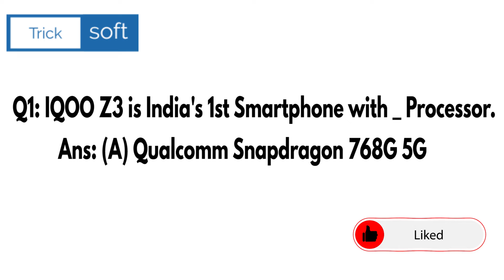Amazon IQOO Z3 5G Spin and Win Quiz Answers Today | 3 June 2021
Amazon IQOO Z3 5G Spin and Win Quiz Answers Today | Win IQOO Z3 5G | 3 June 2021| Amazon Fun Zone Quiz Answers

amazon quiz
amazon quiz 3 June,
win IQOO Z3 5G,
amazon,
quiz,
IQOO Z3 5G,
3 June amazon quiz answers,
3 June amazon quiz,